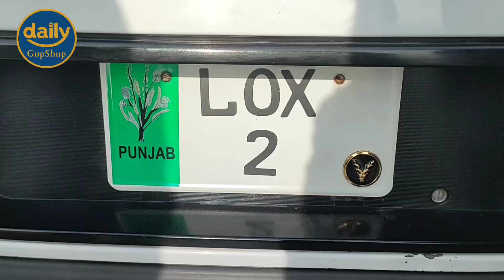Golden Number Wali Gari | Daily GupShup